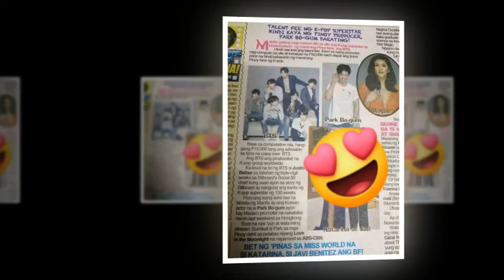kimyoojung Then & now 2012 x Moon Embracing the Sun vs. 2018 x Clean With Passion For Now